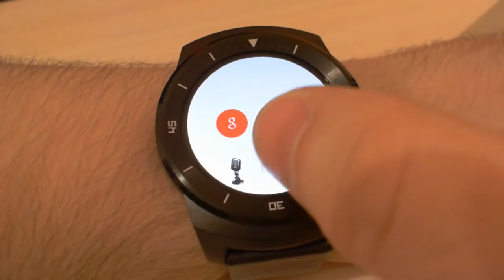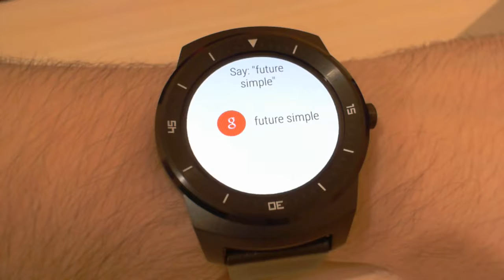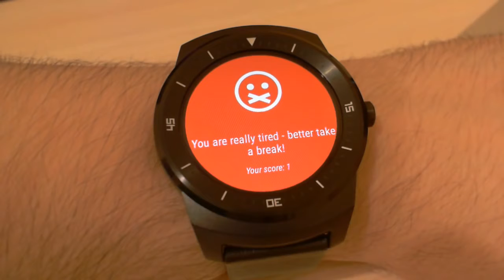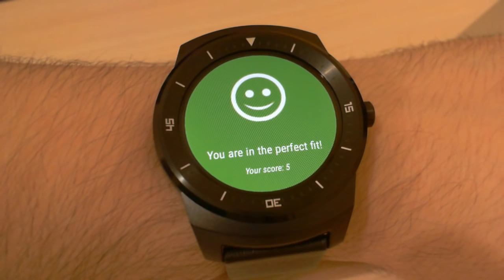Languor — Android Wear Tiredness Symptom Checker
Simple Android Wear tiredness checker, made by DataArt Competence Wearables. Just talk the phrases Languor asks you, or choose shape that matches description - and it will give you estimation of your tiredness/languor level.